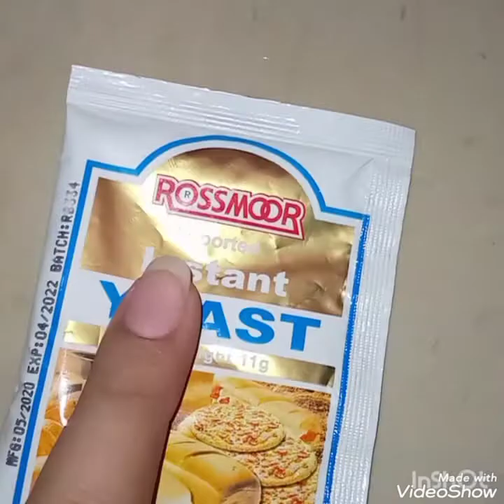No oven tikka pizza 🍕 by(Maha Cooking World)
Pizza 🍕 takreeban sbki he pasand hota hy. so yahan hum nay bhi aap sb k liye bnaya aur wo bhi without oven umeed krti hn pasand aaya hoga